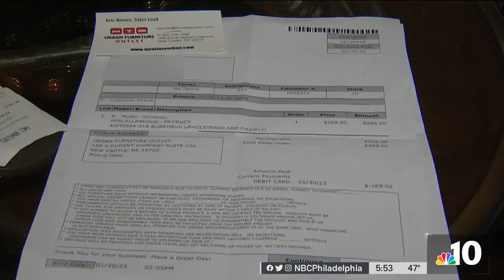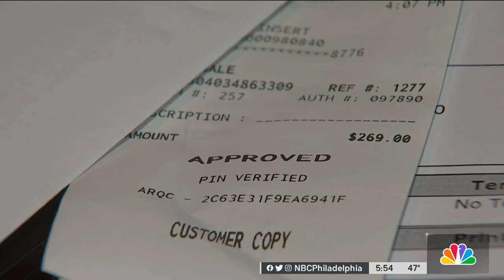What to Do If a Store Rescinds a Deal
What should you do if you find a good deal but the store later rescinds it? NBC10 Responds reporter Tracy Davidson shares some valuable advice.